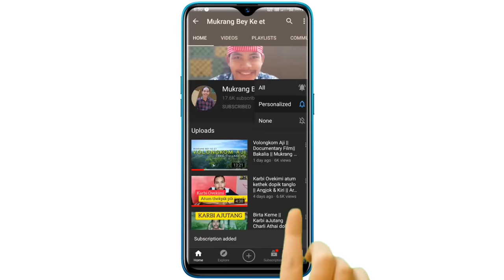Birta Chobai aHirjir || Comedy & Sad Poem || Mukrang Bey ke et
Pachini: Aban avideo apot si upload ikdet.
      Kechokche doan ta dia iktha.